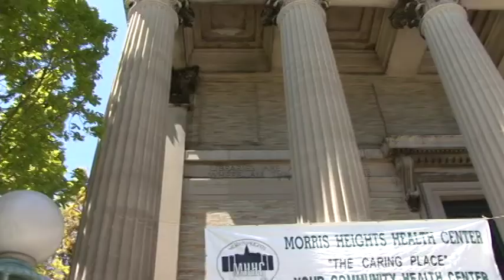Forgotten Bronx History Pt 4 Hall of Fame for Great Americans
The amazing borough of the Bronx has so much rich history , but it's often overlooked. As a reporter/producer bronx native Derek Woods has brought many of these stories to light. Here's a few of them presented in their original format from his television series Bronx Magazine  (courtesy Bronxnet)